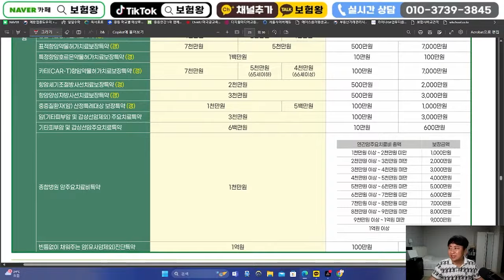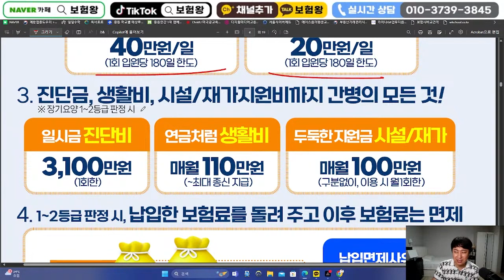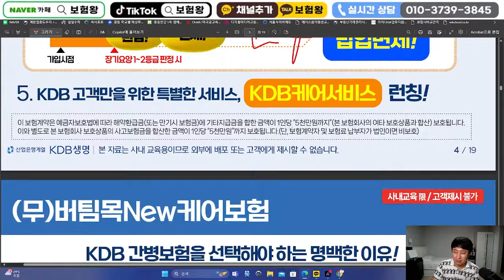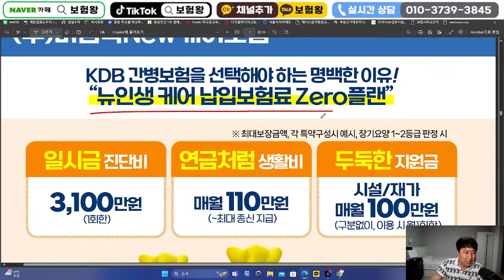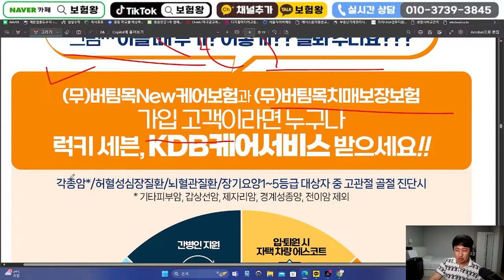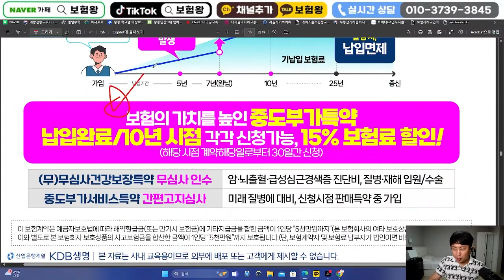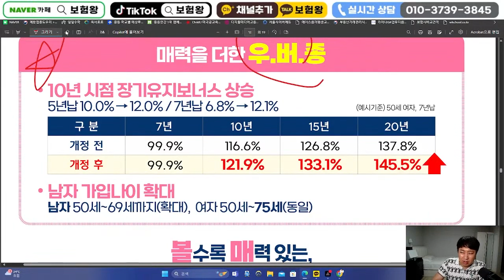7월 KDB생명 신상품이슈안내!! (재가급여가성비.무고지종신보험)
안녕하세요~~

KDB생명 신상품이슈안내 올려드립니다

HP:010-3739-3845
카톡친구추가:r2an
카톡플러스친구:보험왕검색